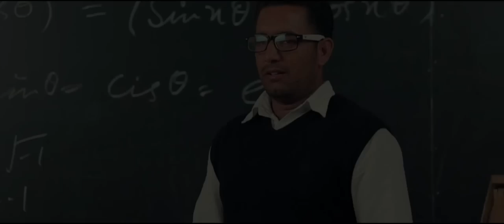Haan Sohniye - Gurjeet Dhun & Piara Gill || Panj-aab Records || Latest Punjabi Song 2016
Song - Haan Sohniye
Singers - Gurjeet Dhun & Piara Gill
Lyrics - Gurjeet Dhun
Video - Amey Cheema & Happy Singh (Purani Art)
D.O.P - Sunny Nar
Editor - Gobindpuriya
Label - Panj-aab Records